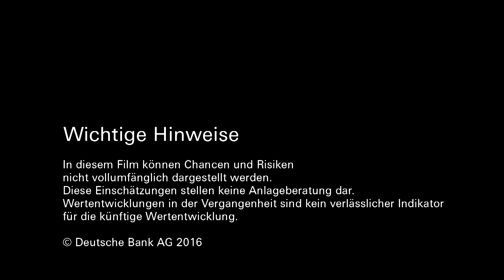FinanzMarktWissen: US-Tech Aktien – Unterschätztes Potenzial?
US-Energieaktien stehen derzeit wieder hoch im Kurs, den Technologiesektor betrachten Anleger hingegen mit Skepsis. Ob diese Entwicklung gerechtfertigt erscheint, erläutert Dr. Ulrich Stephan, Chef-Anlagestratege Privat- und Firmenkunden der Deutschen Bank in seinem aktuellen Video.